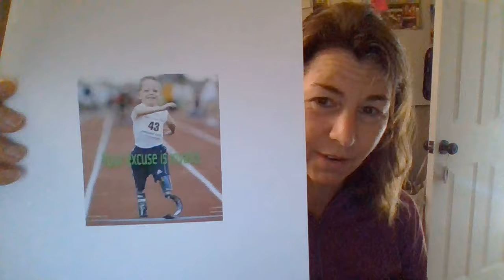Finding Bliss 12 Every Thought You Think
Every thought you think has a physical reaction to your body.  Marisa Peer

Check her out here on youtube.  She is awesome.

The Horses and Chariot analogy comes from the book The Upanishads.  One of the oldest books ever written, older than the bible.
I love the Audio version.